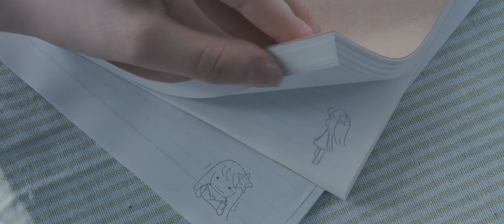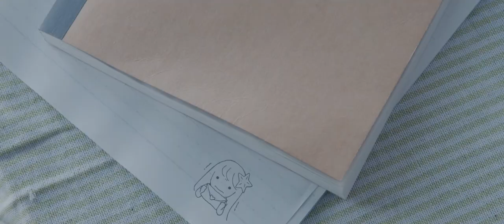[MV] Keyakizaka46 (Nagahama Neru) - Mata Atte Kudasai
Keyakizaka46 2nd Sekai ni wa Ai Shika Nai
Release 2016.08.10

欅坂46 『また会ってください』 (長濱ねる)

[Lyrics Romaji]

“Mata atte kudasai”
Sono hitokoto ga ienai
Anata ni futan wo kakete shimaisou na ki ga shite…

Yuugure no yurui sakamichi wo aruku
Komorebi ga nazeka setsunaku kanjita

Hajimete no koi wa
Manazashi mo gikochinaku
Toki ga isogi ashi de
Atto iu ma ni toori sugiteku

“Mata atte kudasai”
Sotto kokoro ga tsubuyaku
Anata no senaka wo naname ushiro kara tsuite yuku
Omoide wa dekita kedo
Tsutae kirenai koto bakari
Mou sukoshi chikaku de hanasetara
Shiawase datta no ni…

Samishisa no kaze ga kigi-tachi wo yurashi
Higurashi ga nagori oshisou ni naita

Akogare no kage wa
Sugu soba wo aruku no ni
Kyori ga chijimaranai
Koi no hohaba wa modokashii mono

“Mata atte kudasai”
Yuuki wo dashite iitai
Nandomo anata ni koe wo kakeyou to shita keredo
Mou ie ga miete kite
Hohoemi nagara tachi domaru
“Jaa ne” tte anata kara iwaretara
Damatte unazuku dake

“Kondo wa itsu aeru?”
Anata no koe ga kikoeta
Toori no mukou de watashi ni mukatte sakenderu
Sou ichido wa akirameta
Tsugi no chansu ga ureshikute
“Itsudemo” tte hohoende kotaetara
Anata ga piisu shita